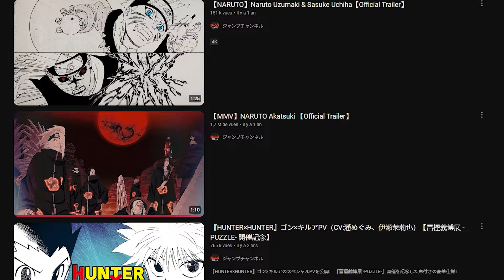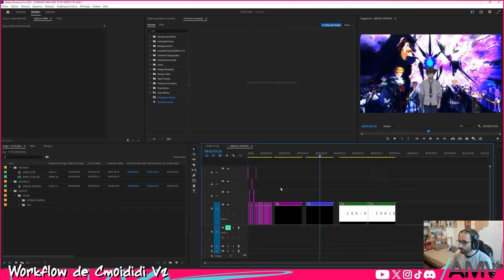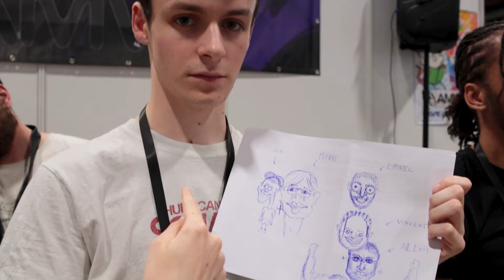[Tuto AMV] AMV ? Edit ? M@D ? Le lexique des AMV's avec @TwisterAMV ! (Partie 1)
Vous êtes perdu avec le langage des AMV Maker ? Pas de panique ! @TwisterAMV vous explique dans cette 1er partie les termes utilisés le plus souvent par la communauté !

AMV présent dans la vidéo

Présenté et Monté par  @TwisterAMV
Miniature par  @MelloAMV